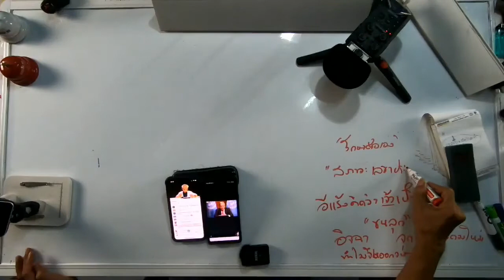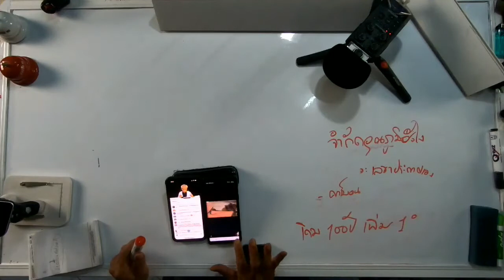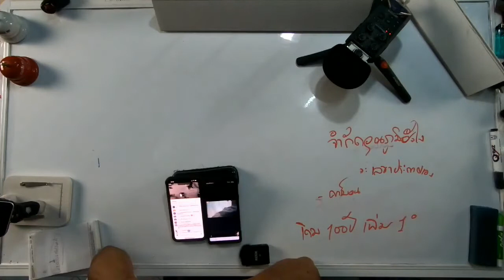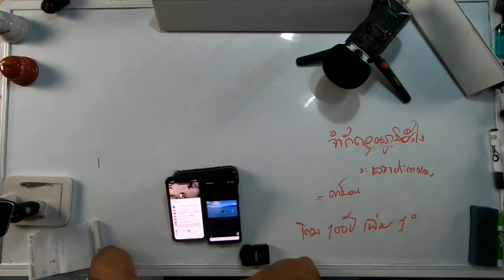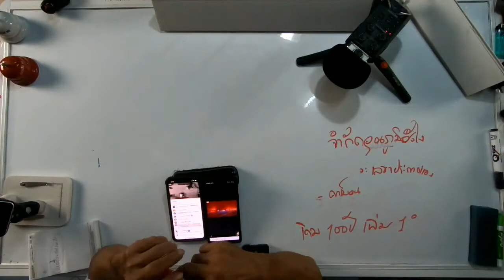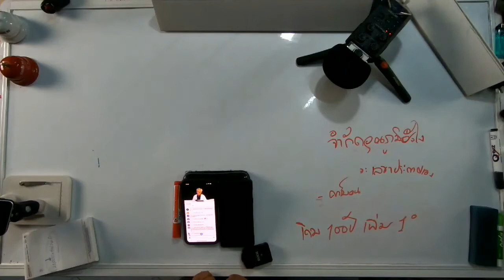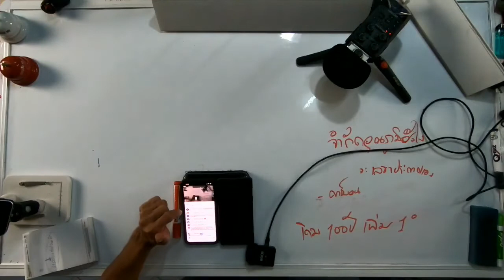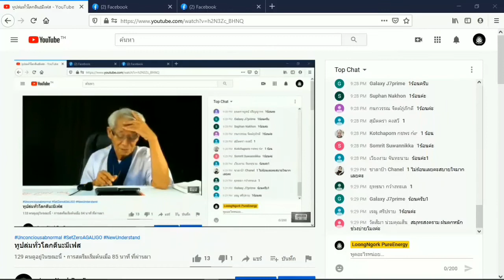ตะวันออกตะวันตกลิงแก้แห/ New knowledge in 21st century I LMElaw I 14ธค63 I 24Hrs